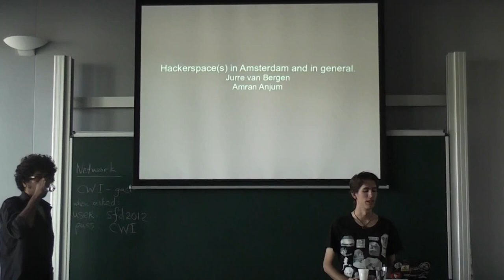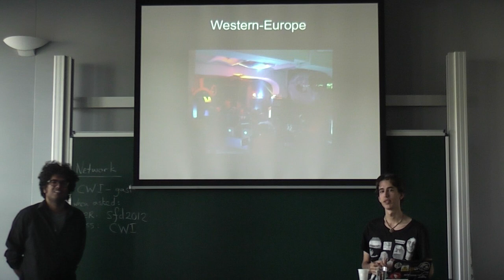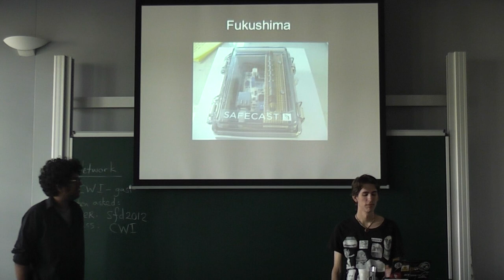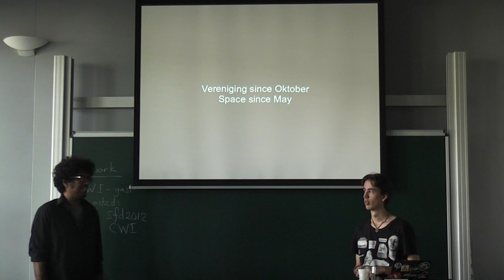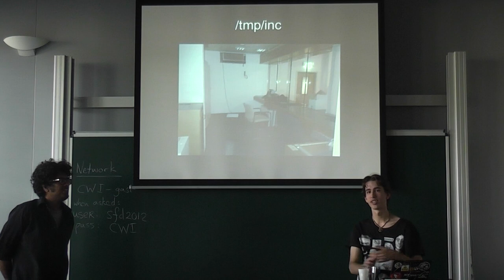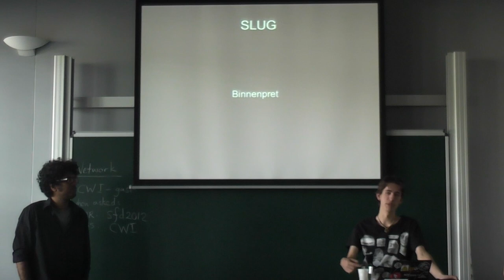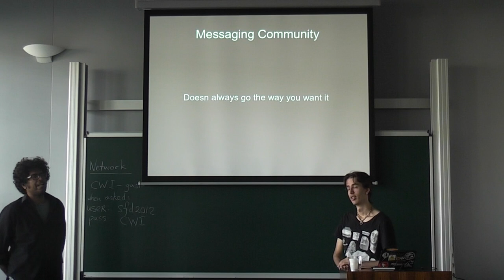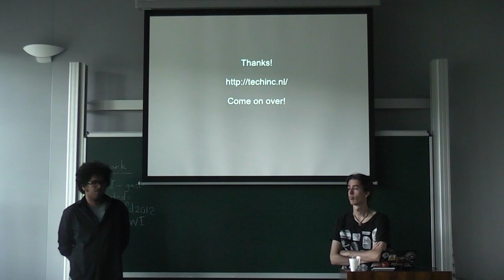Technologia Incognita: Hackerspaces in Amsterdam and in general - Amran Anjum & Jurre van Bergen